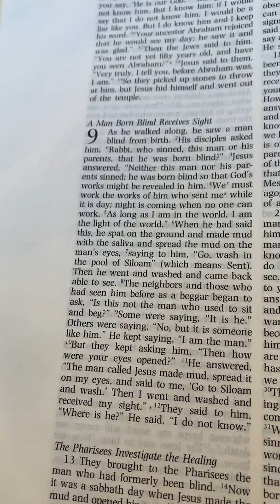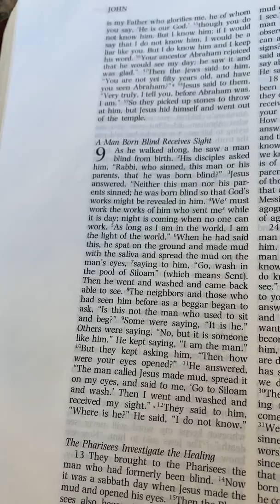March 22, 2020 Scripture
Sophia Broadbent-Bell reads John 9:1-12, part of the overall lectionary reading for the day which includes the rest of chapter 9.